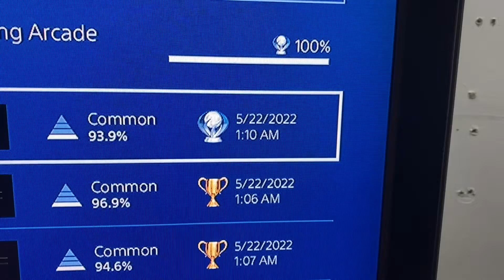PS4 Trophy Hunting 1,081st Platinum(EU) Space 2 3 Player Cooperation Edition!